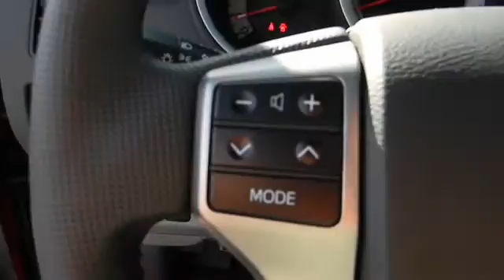2013 Toyota Tacoma Double Cab Las Vegas, Henderson, North Las Vegas, Reno, Carson City Las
2013 Toyota Tacoma Double Cab  - Stock#: 00831399 - VIN#: 3TMLU4EN6DM121907

Centennial Toyota
6551 Centennial Center Blvd